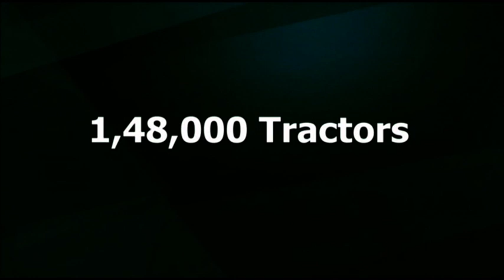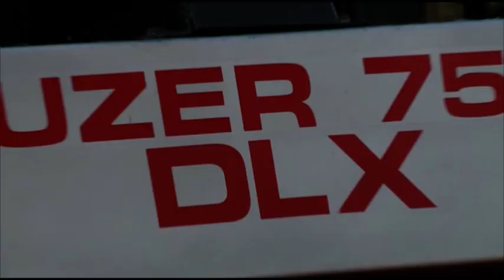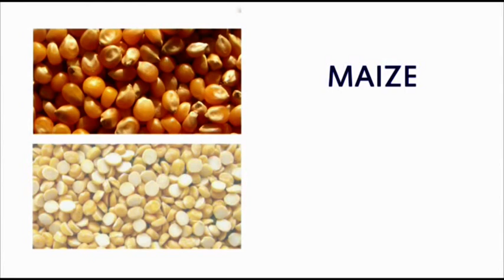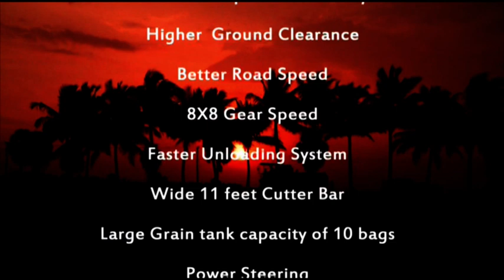Cruzer 7504 DLX Combine Harvester From TAFE